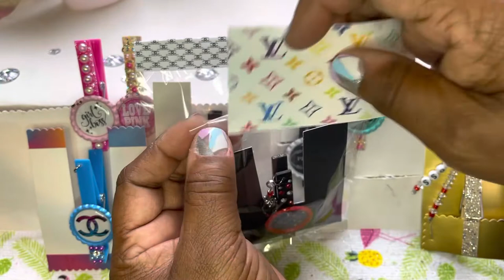Clothes pins/DIY Tutorial/Designer Inspired/Series#13/Part 2/Bottlecaps/By Closet of SaSS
Clothes pins.. Designer Inspired Bottlecap images..more to come in these. Have fun.. Be Creative 🥰

Make your own DIY Handmade Accessories, Stationery and other products. These items are fashionable, simple, cute, and fun to make. So make your own UNIQUE and attractive accessories & stationery designs. No more boring Stationery or Accessories! Join me with a lot of UNIQUE handmade purse charms, stationery, journals, planners, pens, and more. Lets BOSS UP get out of your comfort zone, BEYOUNIQUE and GETYOSASSON. HAPPY CRAFTING.

ETSY SHOP
shop/closetofsass
ETSY SHOP